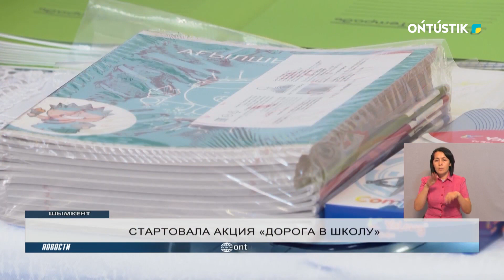СТАРТОВАЛА АКЦИЯ «ДОРОГА В ШКОЛУ»